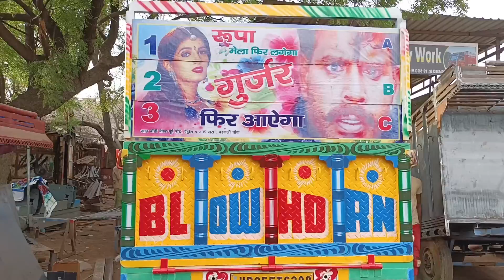Mahindra pickup Bolero 1,3 ki puri modify ☎️ 9518255152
tofik body makir Badakli chowk Haryana